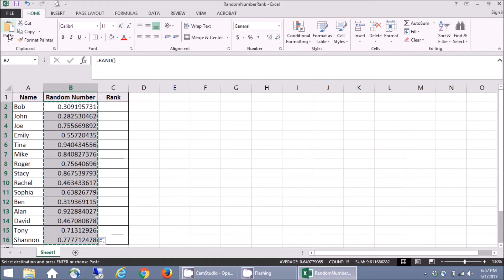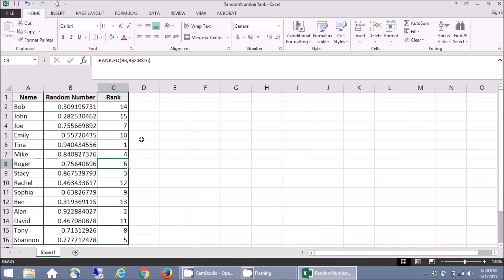How to Create A Ranked List with Random Numbers in Excel